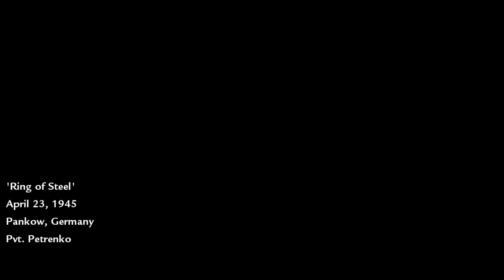Ring of Steel | Battle of Berlin, 1945 | 3rd Shock Army, Red Army | Call of Duty: World at War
Ring of Steel | Battle of Berlin, 1945 | 3rd Shock Army, Red Army | Call of Duty: World at War  (Full Game Gameplay Walkthrough)

Ring of Steel is the ninth mission in Call of Duty: World at War. It continues from the level "Blood and Iron" in which a train full of Soviet troops assault the surrounding area of suburbs and outskirts of Berlin. Half of the fighting then takes place in a CQC area but the beginning of the fighting takes place outside.

History:
The Battle of Berlin was a large military engagement during World War II. It was one of the last major offensives of the European theatre of the war, fought between the Russian and German forces on the Eastern Front, taking place from 16 April – 2 May 1945 (2 weeks and 2 days).

About this game:
Call of Duty: World at War is a first-person shooter game produced by Treyarch, and is the first game in the "Black Ops" timeline. It was released on November 11, 2008 in North America and on November 14, 2008 in Europe. It was announced on December 2, 2007, and on June 6, 2008; the 64th anniversary of D-Day, Treyarch announced it would be named as "World at War" and it would take place in the Pacific theater of war as well as the Eastern Front.